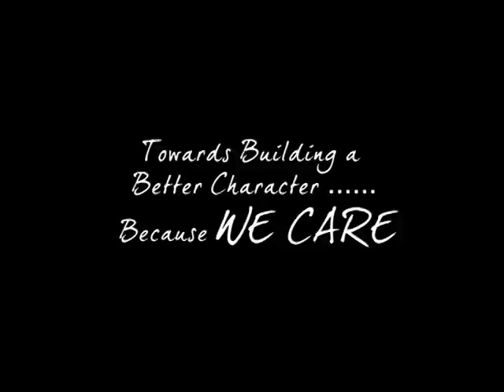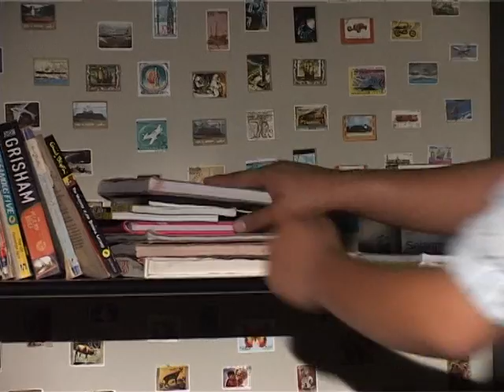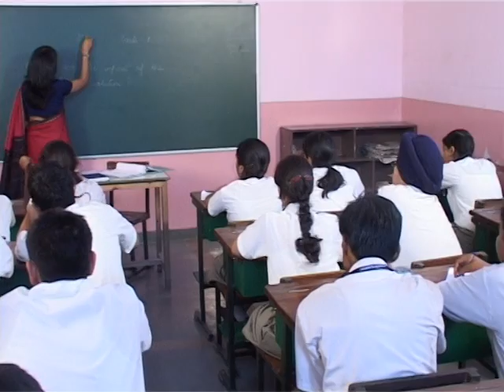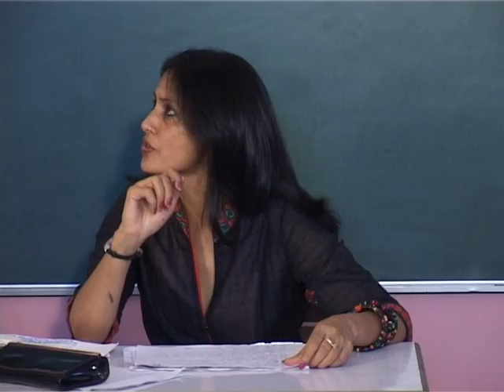Being Honest (Part-I)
Saupins School Sector  32  Productions